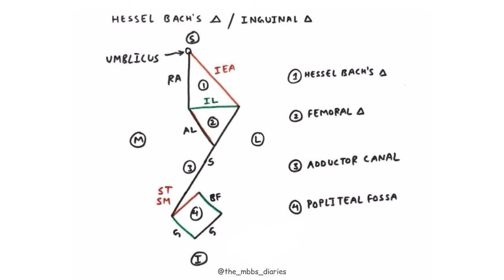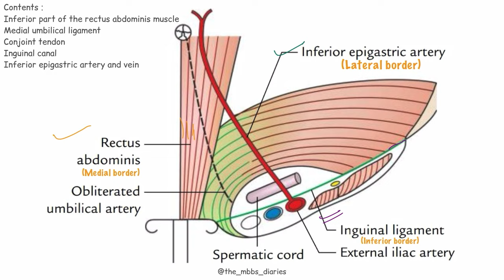HESSELBACH TRIANGLE ANATOMY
The inguinal triangle (Hesselbach's triangle) is a region of the deep part of anterior abdominal wall and defined by the following structures: Medial border: Lateral margin of the rectus sheath, also called linea semilunaris. Superolateral border: Inferior epigastric vessels.